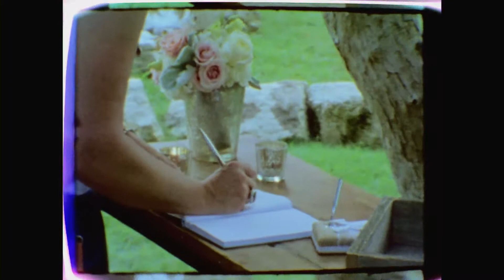Brittany & Chad's Vista West Ranch Videography | Super 8 Videography Highlight Film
Brittany & Chad
9.2.16
Vista West Ranch
Dripping Springs, Texas